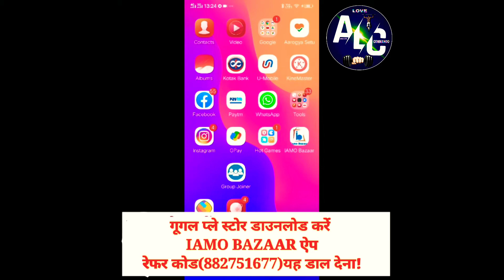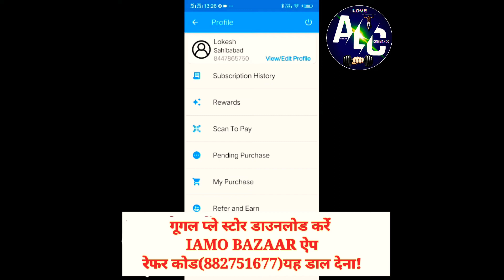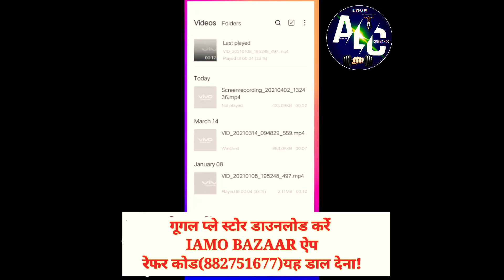Mobile se paisa kamao Ghar Baithe Wo Bhi Free Me Zero Investment Free Business Plan/ALCAll_In_One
Mobile se paisa kamao Ghar Baithe Wo Bhi Free Me Zero Investment Free Business Plan

 यदि आपके पास ANDROID PHONE
और आप FACEBOOK WHATSAPP USE करना  जानते हैं  रोजाना कमाए 1500 से 2000 रुपए,

 इस बिजनेस में आपने ₹1 भी नहीं लगाना,
FREE BUSINESS PLAN
ZERO INVESTMENT
FREE JOINING

आ गया IAMO BAZAAR  दुनिया में तहलका मचाने वाला
जहा 50,000 से 1,00,000 तक कमा सकते वो भी बिना पैसा लगाये
(काम करो ऐसा, खुब कमाओ पैसा)

 लिंक से जॉइन करें रोज 2000 रूपये आसानी से कमाओ
Registation लिंक

         मौका है ... बार बार नहीं मिलेगा
(समझ गए तो पैसा ही पैसा नहीं तो पहले जैसा)

*अगर लिंक से OPEN नहीं हो रहा तो GOOGLE प्ले स्टोर से IAMO BAZAAR एप्लीकेशन* *DOWNLOAD करे NEW USER पर क्लिक करे  रेफरल कोड में (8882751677) डाल देना*

*इसके बाद अपना नंबर डालो OTP आया है डालकर वेरीफाई कर लो*
*अपना नाम डालकर पॉसवर्ड बना लो सबमिट कर लो*
*अब USER  ID में अपना फ़ोन नंबर डालो जो पॉसवर्ड बनाया था वो डालो लॉगिन कर लो*

         ***एक आवश्यक सुचना***
*आप सभी को पता ही है आने वाले समय में बेरोजगारी कितना बढ़ेगी क्युकी मार्किट में कही भी नौकरी **नहीं है पढ़े लिखे लोग आज रोजगार की तलाश में इधर उधर बटक रहे है एक मिडिल क्लास आदमी* *भी 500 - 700 के लिए सुबह से शाम 12 घंटे तक मेहनत करता है जब जाकर उसको दो टाइम का* *खाना मिलता है आप सभी मिलकर एक दूसरे की हेल्प कीजेाये यकींन मानिये अगर आपने इस* *एप्लीकेशन में दिल लगा कर काम किया तो हर किसी को आराम से 2000 रुपया रोज की इनकम* *होकर रहेगी फेसबुक इंस्टाग्राम पर टाइम ख़राब मत करो ये काम में अपने लिए नहीं कर रहा*

*आज कल ज्वाइन करने वाले तो बहुत मिलते है पर इतना समझाने वाला कभी नहीं मिलता*
*कोई भी परेसानी हो मुझे आप सुबह 10:00 बजे से लेकर 2:00 बजे तक और शाम को 6:00 बजे से लेकर 10:00 बजे तक फोन कर सकते हैं!
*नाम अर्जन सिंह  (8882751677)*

  Arjun Singh
 From - Delhi (India)